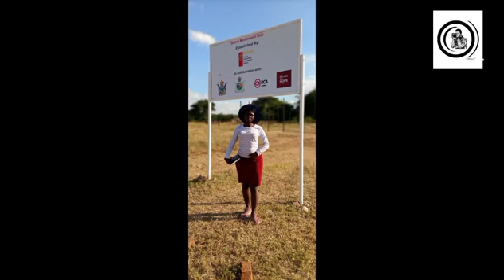Phundundu Wildlife Area_20220512_#CUT wildlife students class of 2022#visit Phundundu Wildlife Area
Phundundu Wildlife Area_#survey#CUT wildlife students#2022